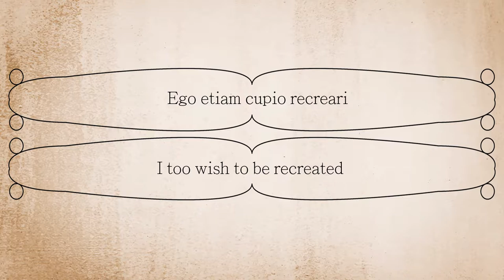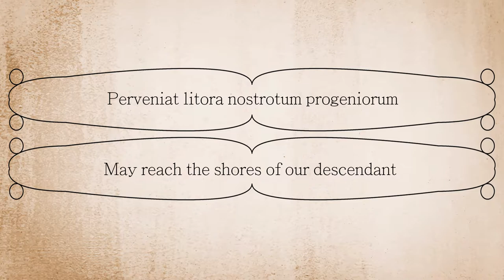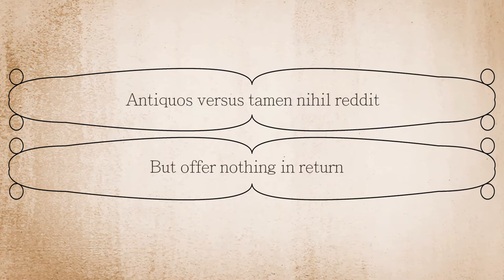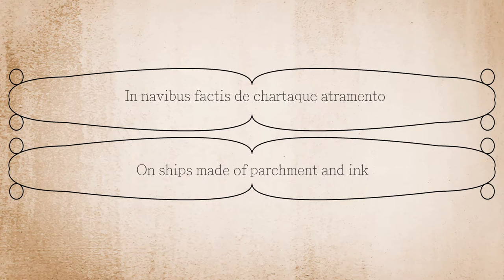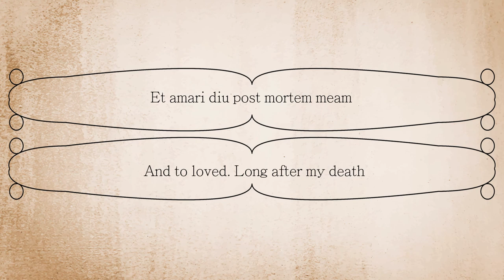Secret Library Daguerreo - lyrics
These video was edited by:
Microsoft PowerPoint